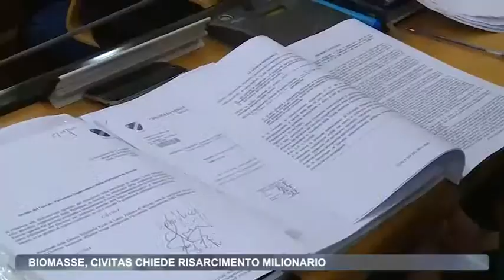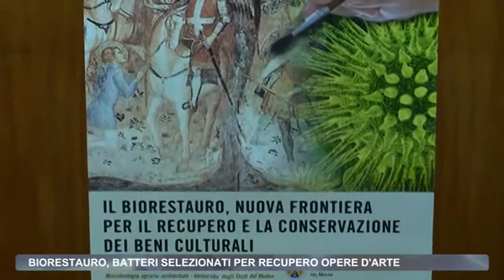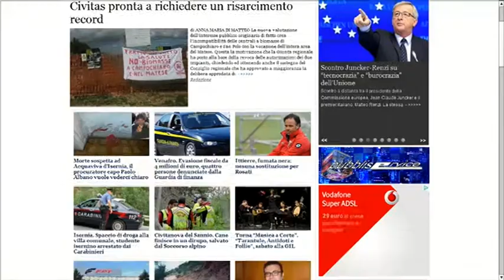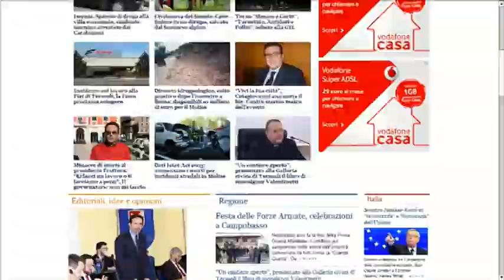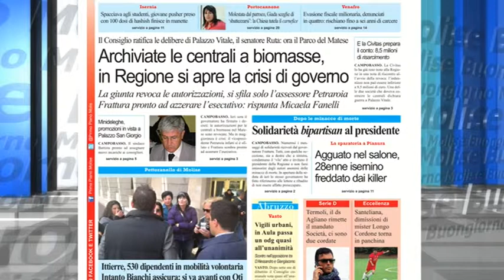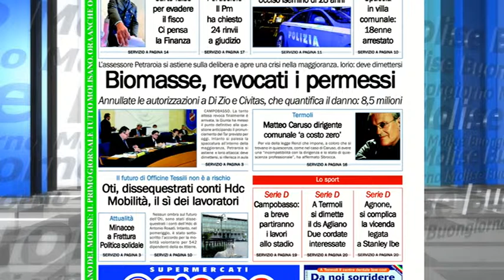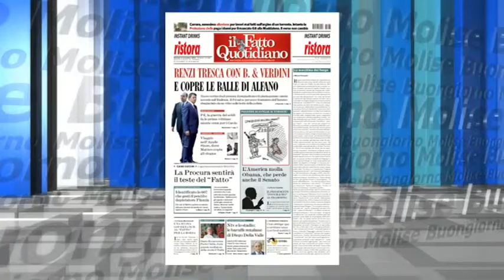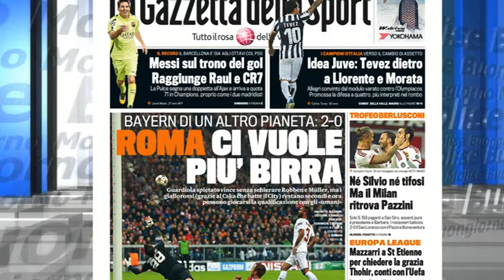Rassegna Stampa Telemolise 06 11 14